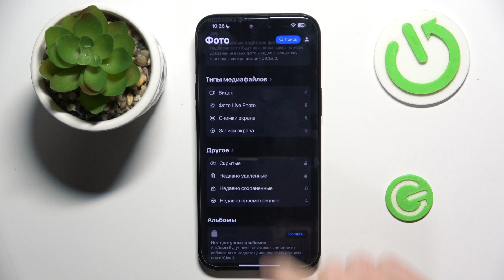iPhone 16 Pro Max | Как очистить корзину на iPhone 16 Pro Max - Очистка корзины iPhone 16 Pro Max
В этом видео мы покажем, как на устройстве  iPhone 16 Pro Max очистить корзину. Если вы хотите очистить корзину на  iPhone 16 Pro Max, то это видео для вас. Узнайте, как очистить корзину на  iPhone 16 Pro Max, в этом видео.

Как очистить корзину на  iPhone 16 Pro Max? Как удалить все из корзины на  iPhone 16 Pro Max? Как удалить мусор на  iPhone 16 Pro Max?